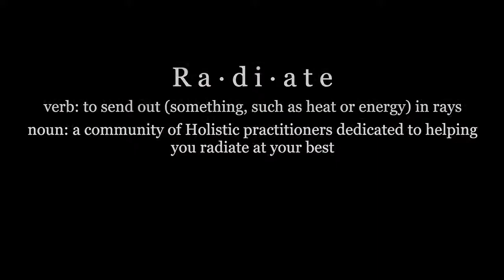It's my life? Radiating Fire on the Radiate Wellness Podcast [Celine O'Donovan]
It was great to radiate my fire for life post breast cancer in conversation with Christi Clemons Hoffman.
I hope you enjoy it and that you find the fire in your own life.

Find out more about how you can monetise what's in your head and become financially sovereign. It's utterly changed mine in just a few short months: